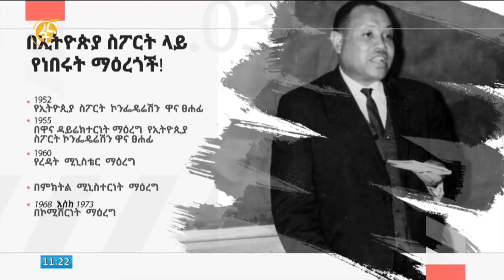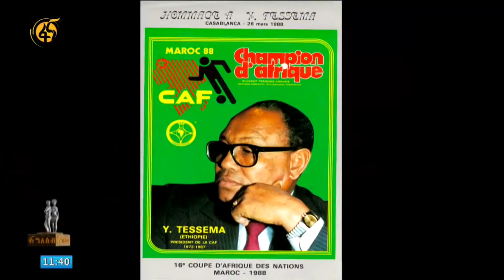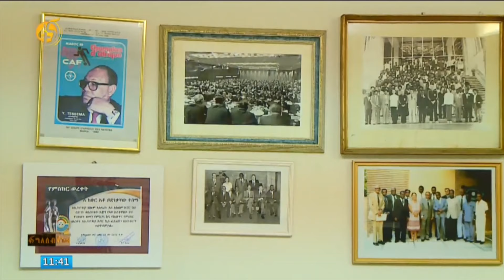ስፖርተኛው ባለቅኔ ይድነቃቸው ተሰማ - በፋና ግለሰብ